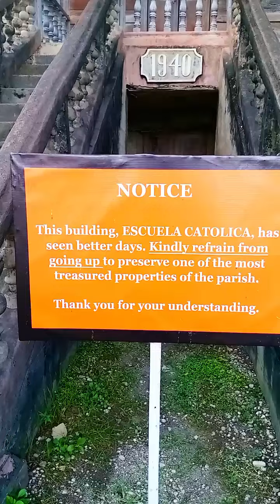One of the most treasured properties of the parish in Boljoon 😱subscribers